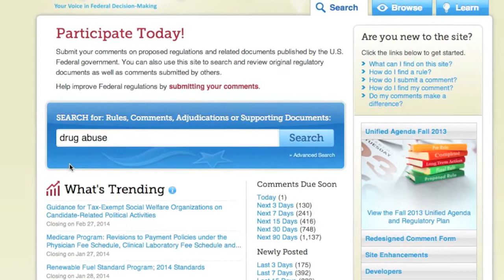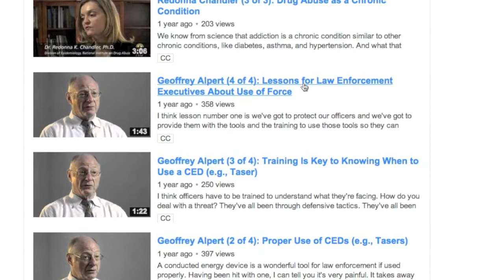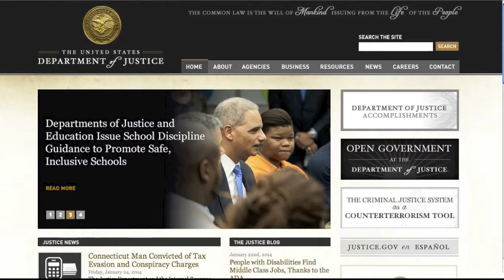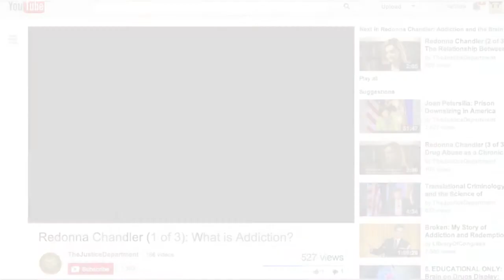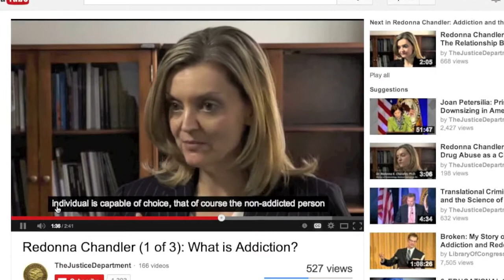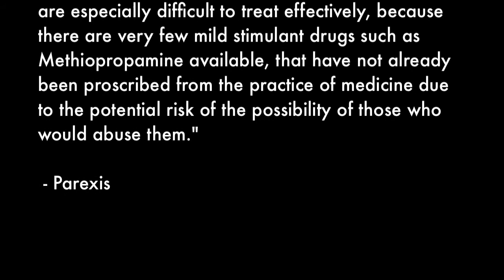Comments Against the Law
The various uses of drugs such as Methylone, Methiopropamine, and Ketamine are currently being re-considered by the FDA and the World Health Organization.

This video was produced without the permission or consent of the Department of Justice.